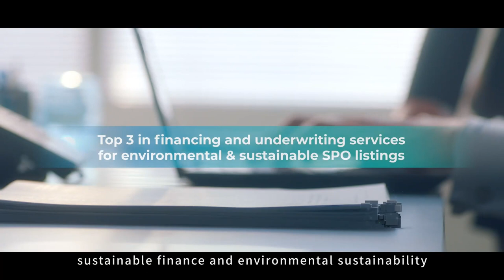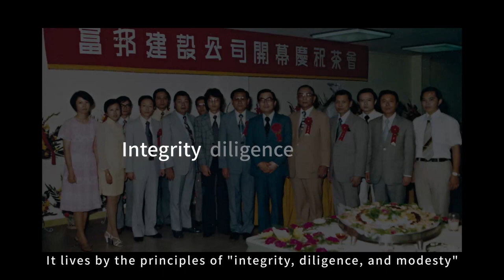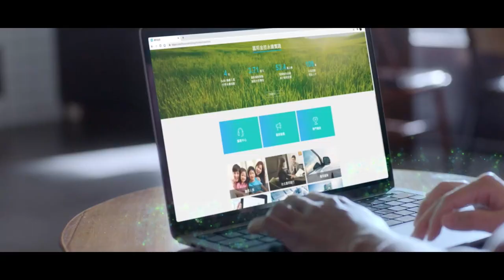Fubon Financial Holding Co., Ltd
13th Asian Excellence Award 2023
Asia Leading the Way